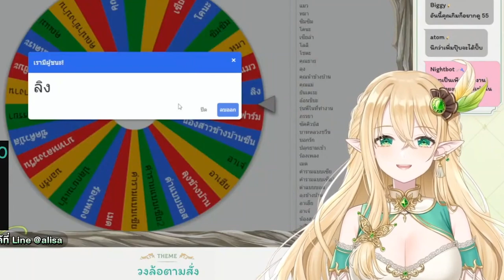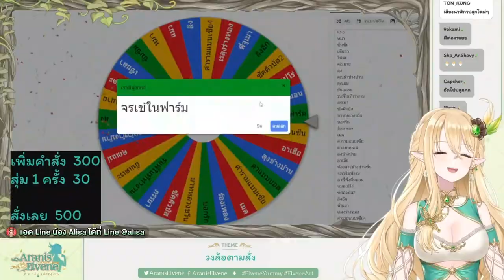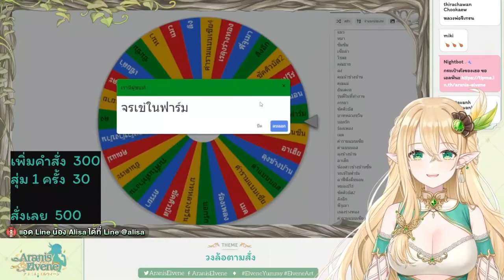[Vtuber]Hi-light วงล้อที่โดนแต่ละอย่าง หัวจะปวด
ของดีๆ มีเยอะ ของฮาๆ ก็เยอะเช่นกันไลฟ์นี้

ตามไปตำและดูไลฟ์ย้อนหลังได้ที่นี่